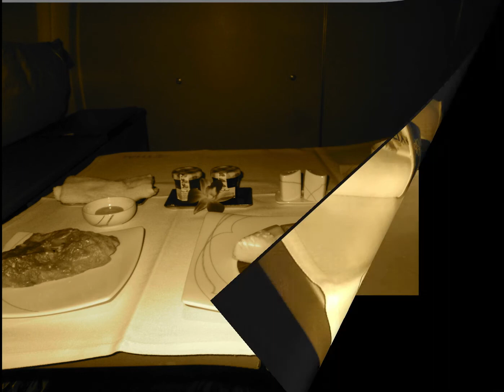Desperado performed by David Becker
From the David Becker Tribune CD - Distance Traveled